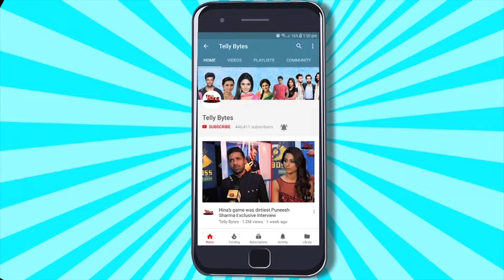Shraddha Arya Ashi Singh Shrenu Parekh Anjum Fakih At Neha Mahajan Bday BASH | Full Video | Adhvik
Adhvik Mahajan Throws Birthday Party For Wifey Neha Where Popular Faces Arrived To Wish Neha